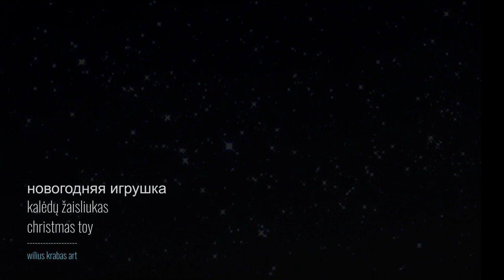/ Live Painting /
рождественские украшения
christmas toy
kalėdų žaisliukas
Painting: Wilius Krabas [ Wilcrab] 2017
A3 sheet works. guašas gouache